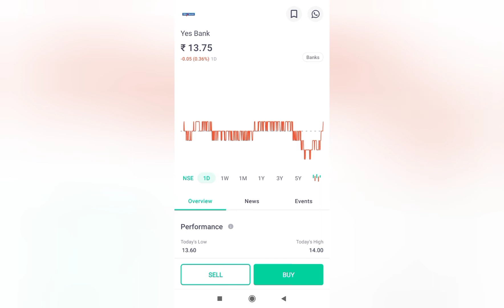why yes bank share crash? यस बैंक का शेयर क्रैश क्यों हुआ